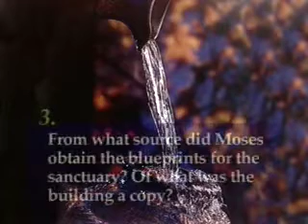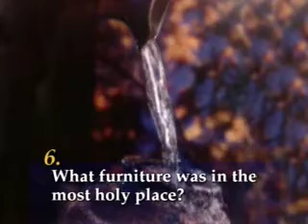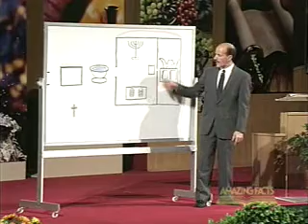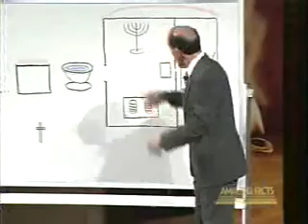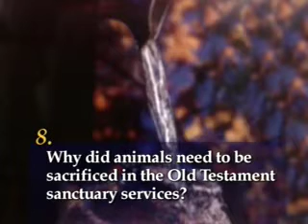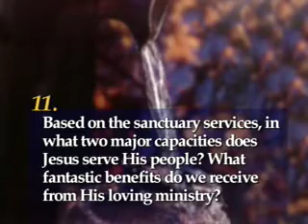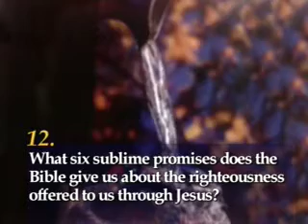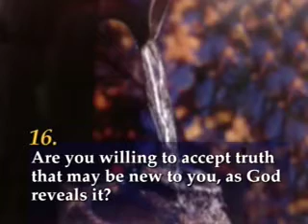God Drew The Plans